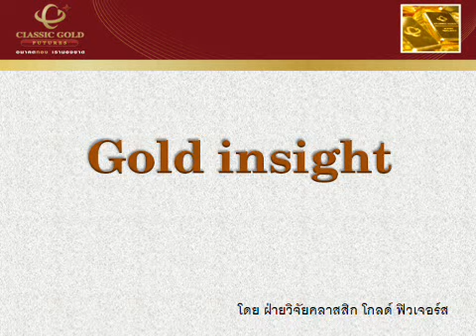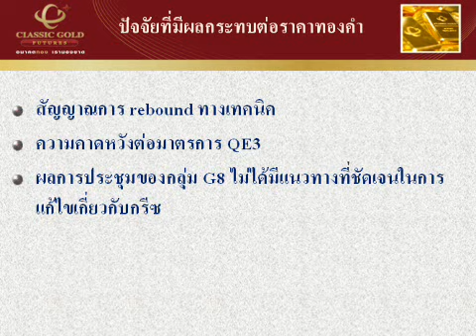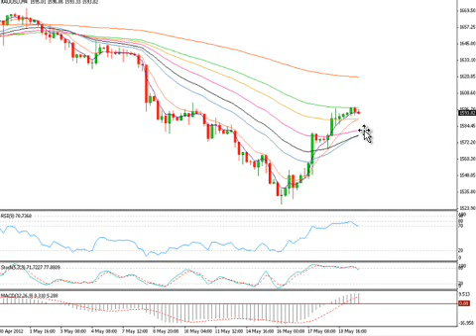รายการ Gold Insight 21052012 By classicgoldfutures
รายการ Gold Insight วิเคราะห์แนวโน้มราคาทองคำและซิลเวอร์ วันจันทร์ที่  21 พฤษภาคม 2555 โดย ฝ่ายวิจัย บริษัท คลาสสิก โกลด์ ฟิวเจอร์ส จำกัด